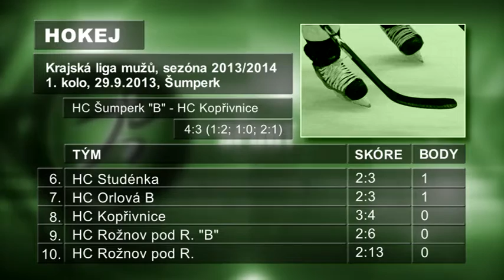KTK studio - 4.10.2013 - Magazín č.31 - Sport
Sportovní souhrn -- házená,hokej, fotbal, florbal, badminton, atletika...